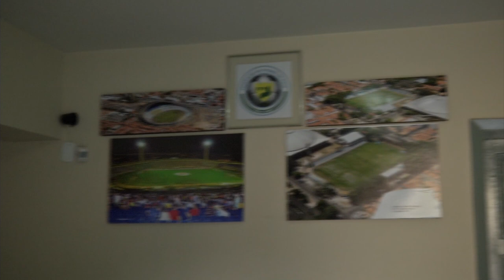FFP REBATE CRITICAS DO FLAMENGO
PRESIDENTE DO FLAMENGO DIZ QUE A TABELA DO CAMPEONATO PIAUIENSE DE 2014 É FAVORÁVEL AO RIVER.